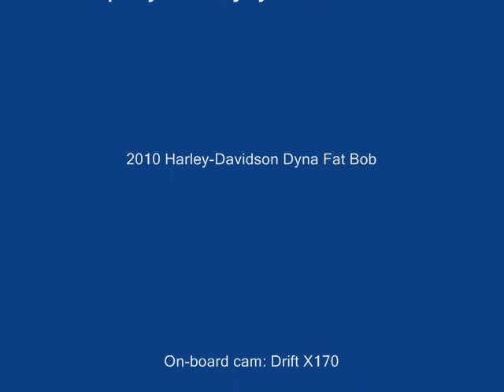2010 Harley-Davidson Dyna Fat Bob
2010 Harley-Davidson FXDF Dyna Fat Bob with Drift Innovation X170 on-board cam.
Stage 1, V&H Bigshots Staggered, SE Heavy Breather, SE Pro Super Tuner.
H-D combination speedo/tacho.